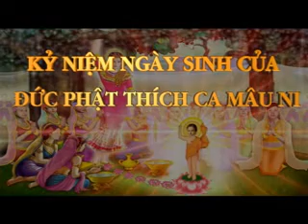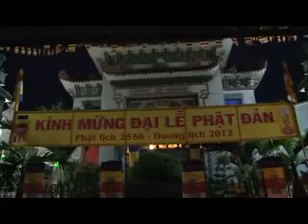Hạnh Phúc Thay Đức Phật Đản Sanh 1/2 - ĐĐ Thích Phước Tiến